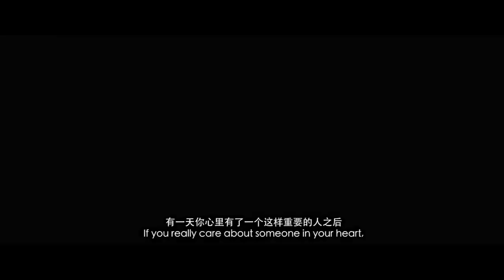L.O.R.D. 2 Legend of Ravaging Dynasties 2 Trailer 2019-2020, Kris Wu @Everything New4U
L.O.R.D.: Legend of Ravaging Dynasties 2 is an upcoming Chinese computer animated motion capture action fantasy adventure film written and directed by Guo Jingming, the sequel to the first L.O.R.D: Legend of Ravaging Dynasties film.